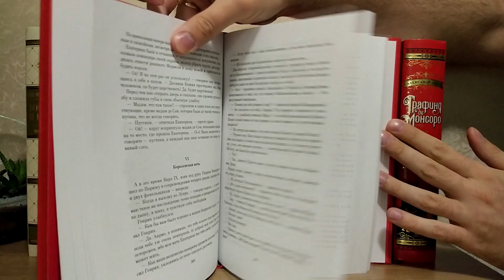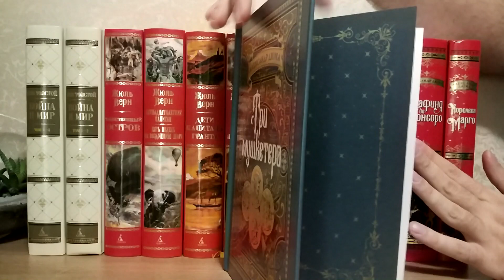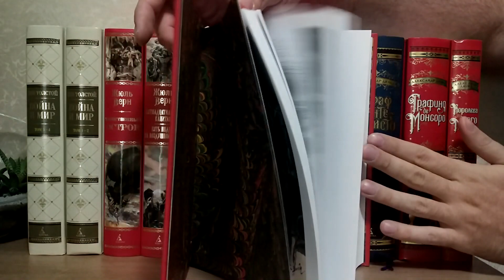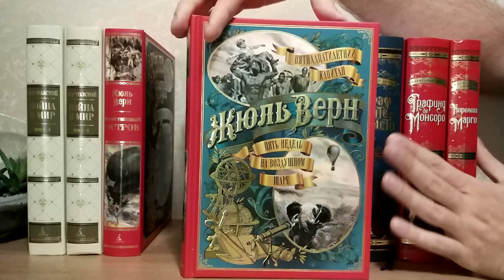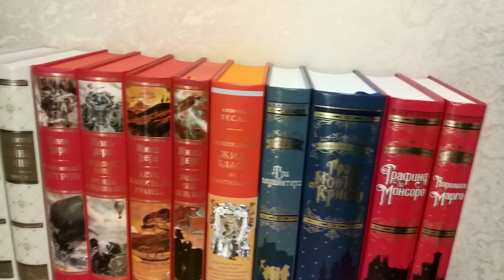Больше чем книги. Книжная серия. Издательство Азбука